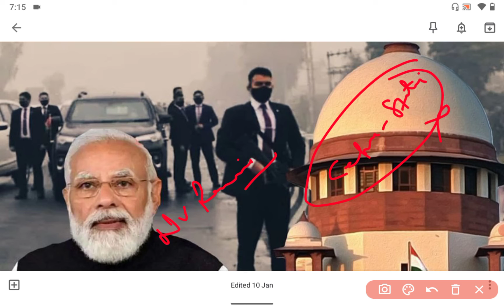Indu Malhotra head of 3 member SC Committee